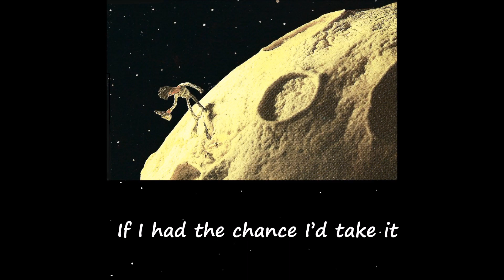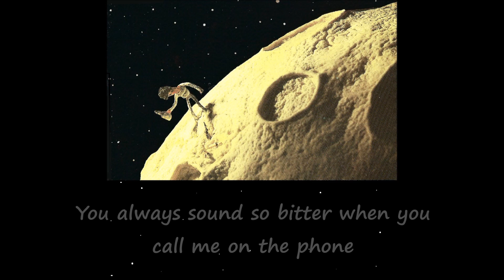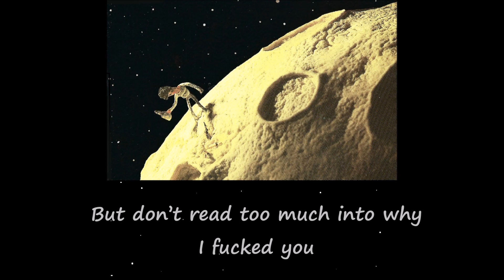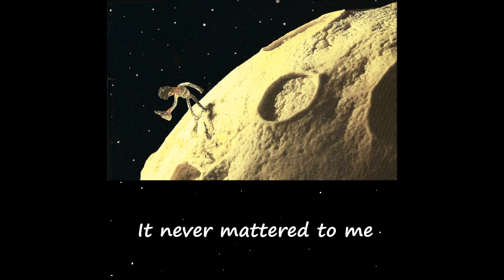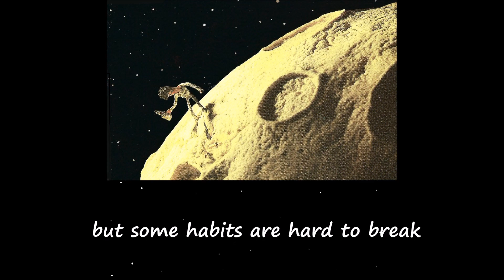NO KNIFE - Habits - lyrics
San Diego alternative quartet No Knife was formed by vocalist Mitch Wilson, guitarist Aaron Mancini, bassist Brian Desjean, and drummer Ike Zaremba, and recorded their debut album Drunk on the Moon for Goldenrod Records. After touring with Heavy Vegetable and aMiniature (and replacing Mancini with Ryan Ferguson), the quartet signed to Time Bomb Recordings. The label reissued Drunk on the Moon in 1996 and released the second No Knife album, Hit Man Dreams, in July 1997. Drummer Zaremba departed in favor of Chris Prescott ( formerly of Tanner ), and a new album, Fire in the City of Automatons, appeared in 1999. After a three year wait, Riot for Romance arrived in the summer of 2002.
categories
(from No Knife’s official Facebook page)
You know, it stands to reason when I conjure up your name
The perfect picture & it’s ruined with a word
Now it could be just as easy falling off a log
If I had the chance I’d take it

Never meant it to be
It never mattered to me
It’s a habit of mine

So I just erase the message
I would if I could, but I can’t – so sorry if I hurt you
But don’t read too much into why I fucked you

Can’t get the picture that what is mine I should take
Never say never, but some habits are hard to break…
song: Habits
album: Drunk On The Moon
artist: NO KNIFE
1995 Time Bomb Recordings